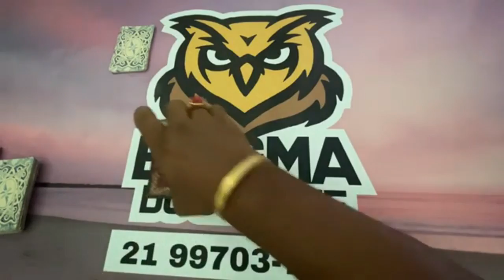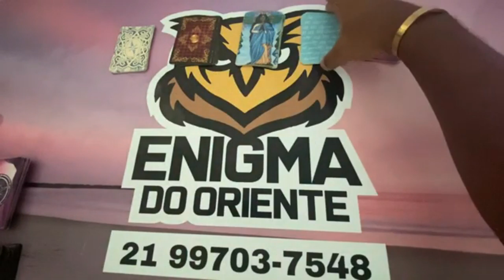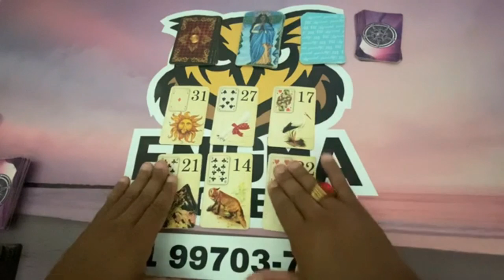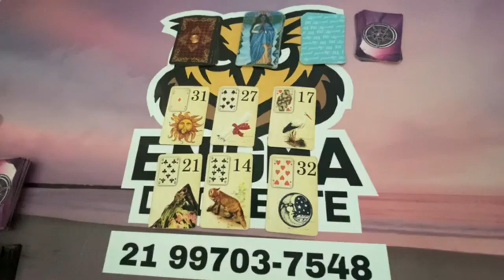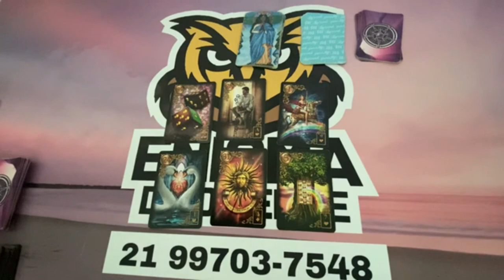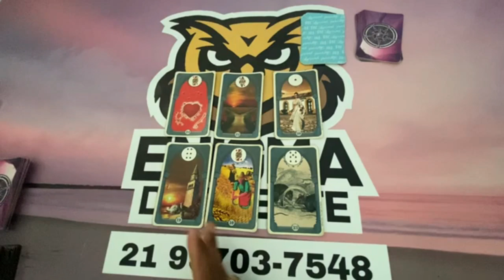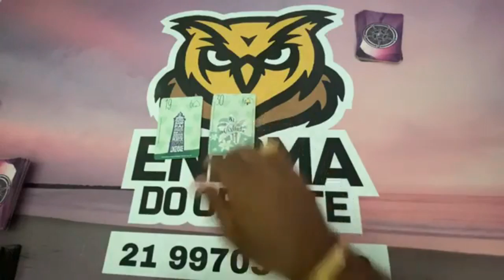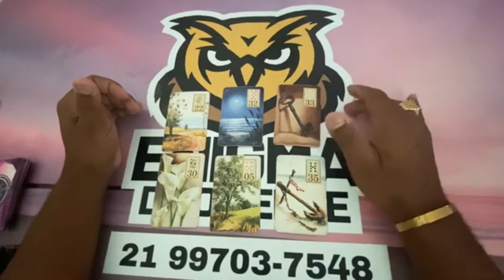ELE HOJE EM RELAÇÃO A VOCÊ! !!💘 [ Tarot Responde ] Tarô [Tarô ] Tarot